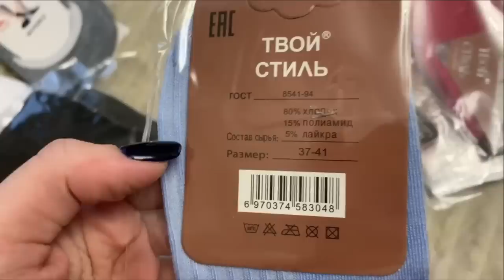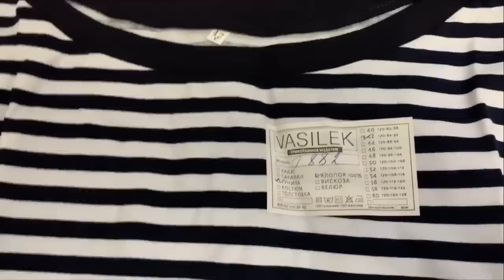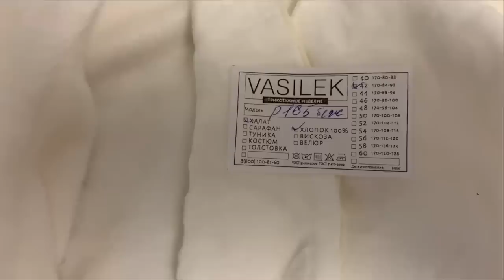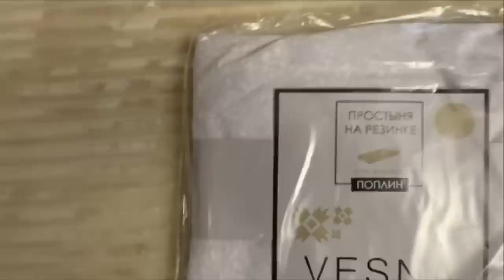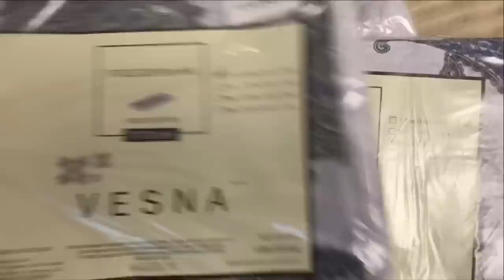ЛЮБИМЫЙ ВАСИЛЕК/ЗАКАЗ БЮДЖЕТНОГО ТЕКСТИЛЯ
Туника в полоску (нет в наличии)